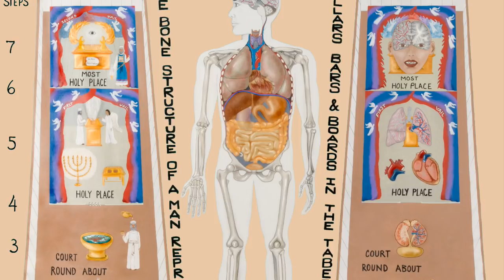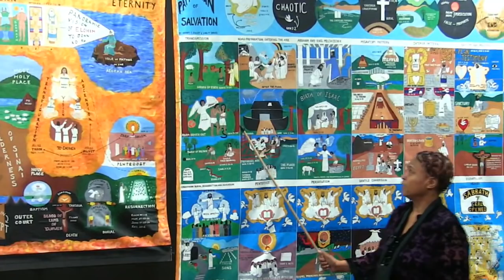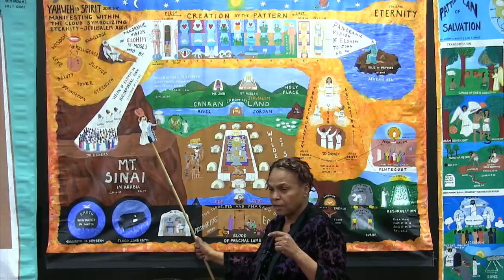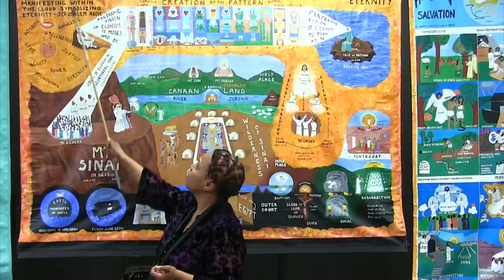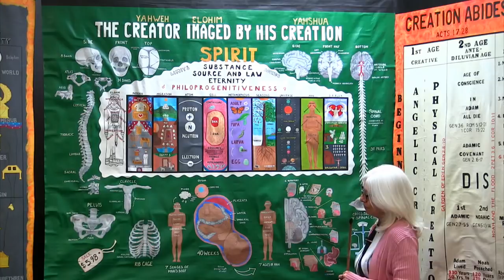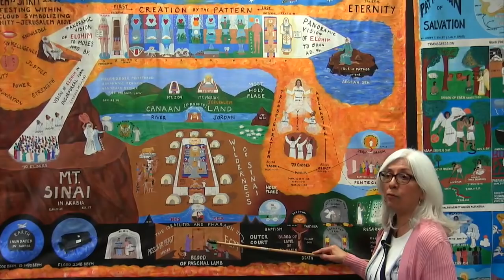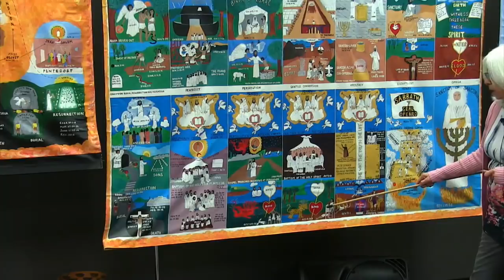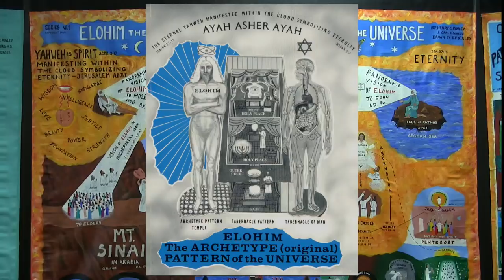Wednesday April 3 2019